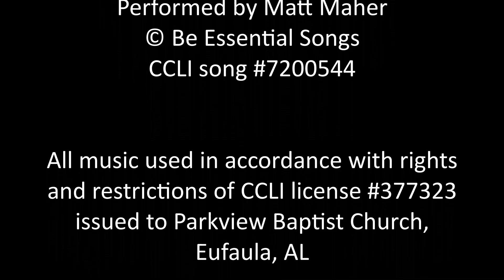Sermon (July 30, 2023)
- Sermon delivered by transitional pastor Rev. Barry Fleming - "Paul's Teller Training - Part 2: The Preeminence of Christ" (Colossians 1:15-17)
Music & Song Credits:
-- Closing Theme Music --
- "Lord's Prayer (It's Yours) - written by Bryan Fowler, Jacob Sooter, &  Matt Maher - performed by Matt Maher - © Be Essential Songs, bryanfowlersongs,  Caroco Songs, Just When Publishing, & So Essential Tunes (all administered by Essential Music Publishing LLC) - CCLI Song #7200544
All music used in accordance with rights and restrictions of CCLI license #377323 issued to Parkview Baptist Church, Eufaula, AL